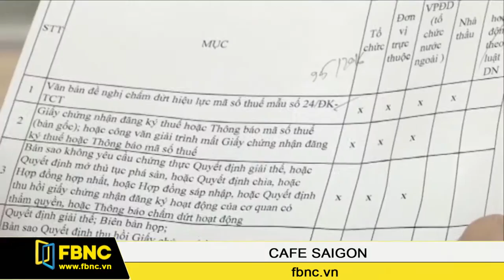FBNC - Cafe Sài Gòn 29/03/2017 (Phần 4)